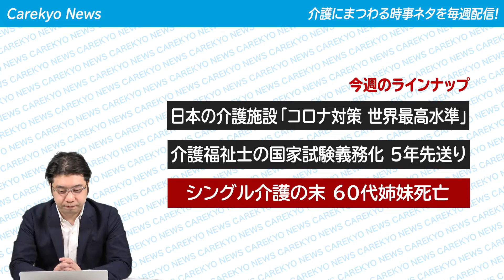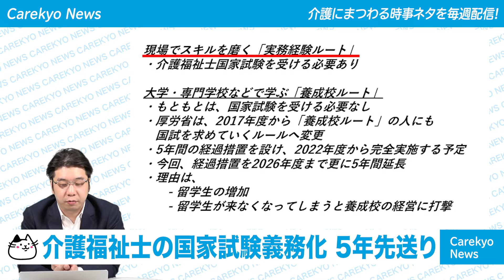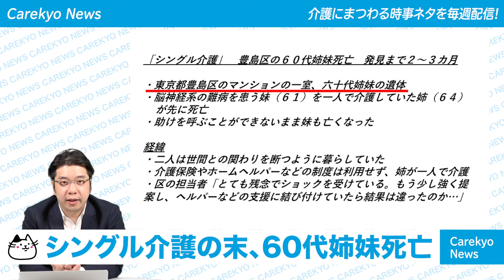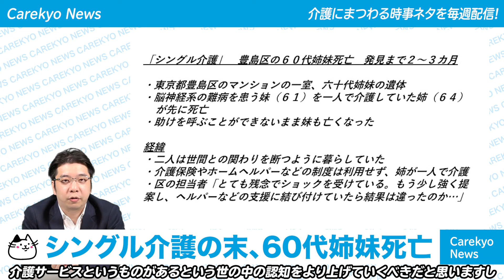【介護】シングル介護、地域や介護サービスとの繋がりを作るには！？〜１週間の介護News〜 2020年6月11日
皆さんが気になる介護のニュースを
毎週ピックアップして
みなさんが今週気になったニュースは何ですか？

・日本の介護施設「コロナ対策、世界最高水準」
・介護福祉士の国家試験義務化　５年先送り
・シングル介護の末、60代姉妹死亡

＊ご質問などございましたら、コメント欄まで頂ければ幸いです！